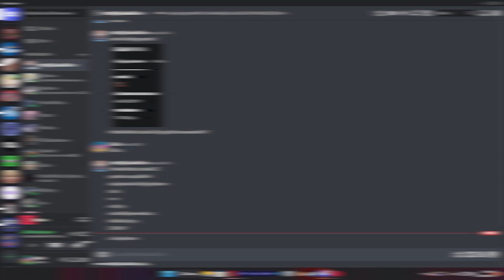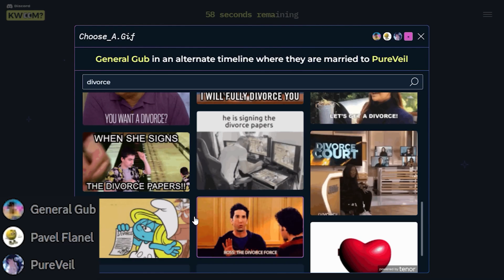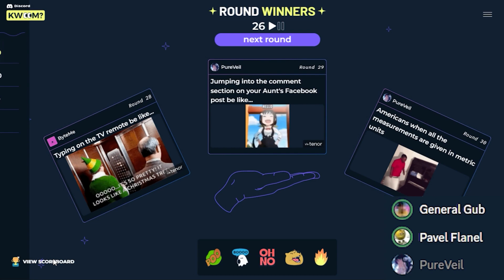Know What I Meme